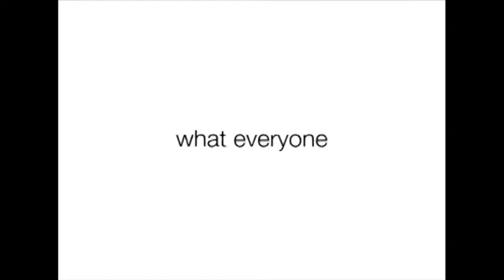Citadel Football | Mike Houston Radio Show (09/23/15)